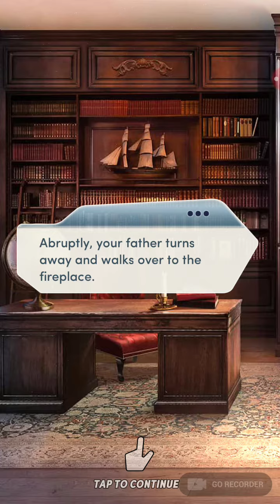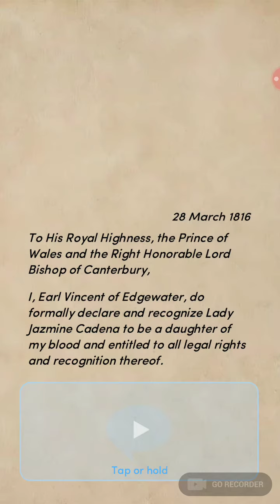Choices: Desire & Decorum, Book 1 Chapter 2 (Harper's Route)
Choices: Desire & Decorum, Book 1

DESIRE & DECORUM - It's court or be courted when you learn you’re one of the most eligible heiresses in England! Does true love await you at the grand Edgewater Estate?